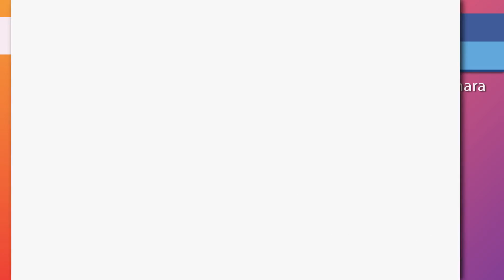Misión Tarahumara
En lugares de difícil acceso, con escasos recursos…, así es la vida en la sierra para los tarahumaras. ¡Únete a la 11ª Simicarrera CDMX y cumplamos juntos esta MisiónTarahumara!